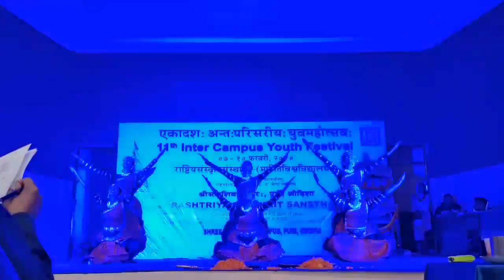Central Sanskrit University, Yuvamahotsava 2018-19, First Prize In classic Group Dance